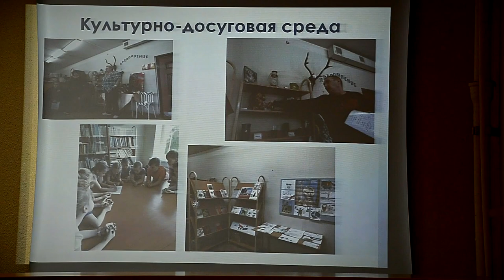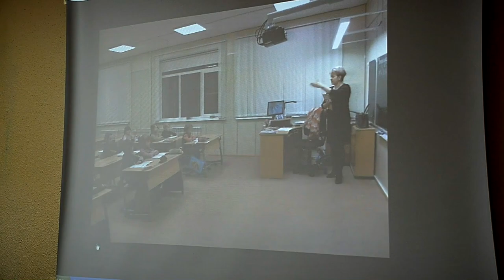2-е апреля Всемирный день информирования об аутизме